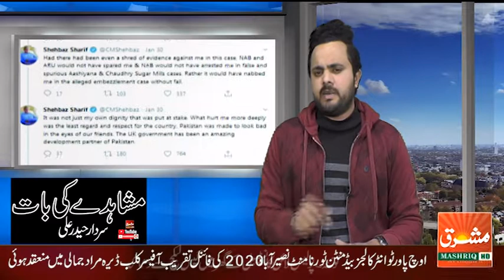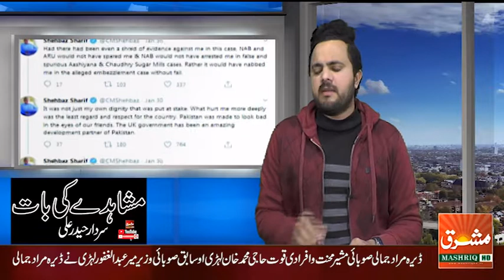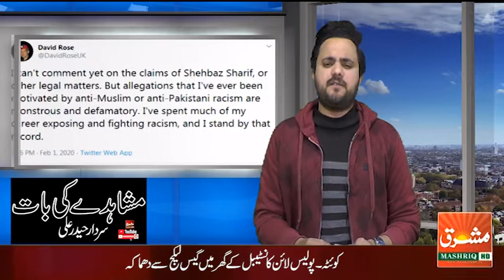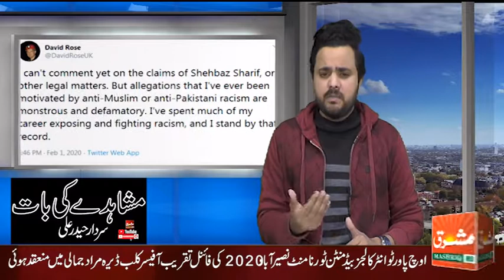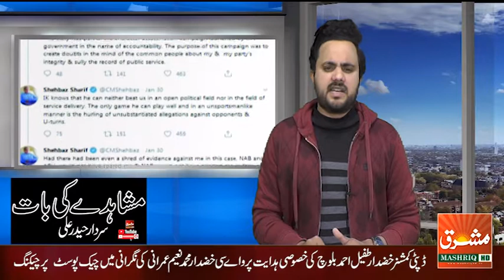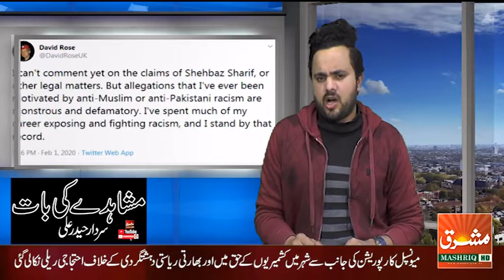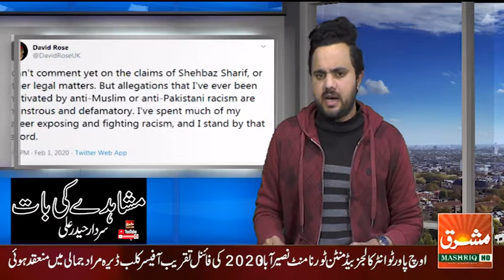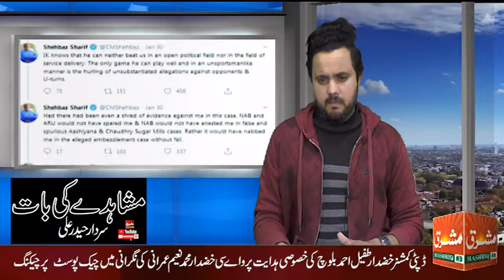Mushahdiay ki bat